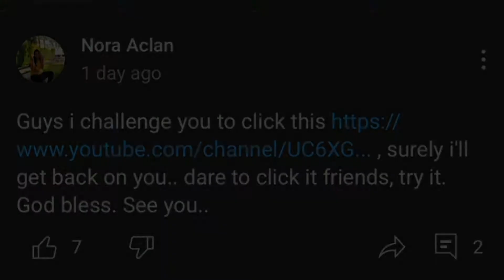How to cook chicken with ginger, //cookNora ..